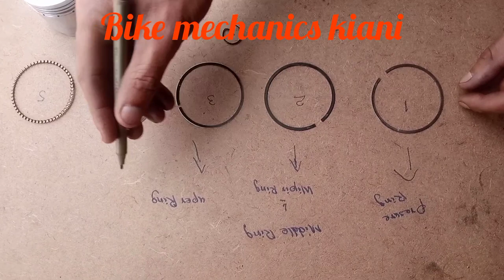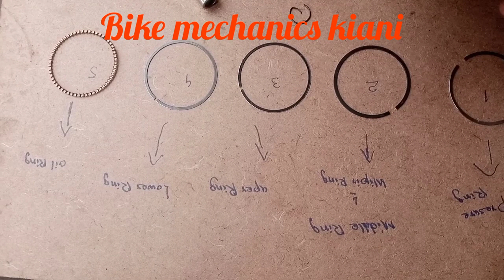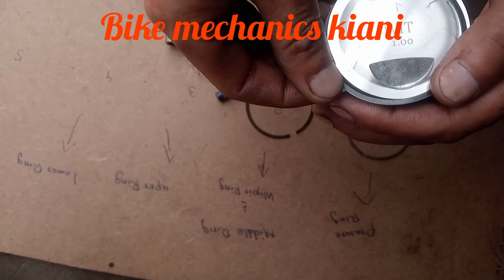piston ring company installation honda 125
piston ring company installation honda cg 125
how to install ring on piston complete video
piston and ring honda 125
piston par ring fit karny ka asan tareeqa
piston par rings kasy fit karty hain
knowlege about piston and its ring